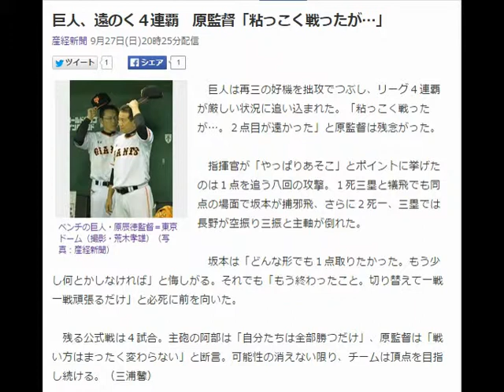巨人、遠のく４連覇 原監督「粘っこく戦ったが…」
ベンチの巨人・原辰徳監督＝東京ドーム（撮影・荒木孝雄）（写真：産経新聞）
　巨人は再三の好機を拙攻でつぶし、リーグ４連覇が厳しい状況に追い込まれた。「粘っこく戦ったが…。２点目が遠かった」と原監督は残念がった。

　指揮官が「やっぱりあそこ」とポイントに挙げたのは１点を追う八回の攻撃。１死三塁と犠飛でも同点の場面で坂本が捕邪飛、さらに２死一、三塁では長野が空振り三振と主軸が倒れた。

　坂本は「どんな形でも１点取りたかった。もう少し何とかしなければ」と悔しがる。それでも「もう終わったこと。切り替えて一戦一戦頑張るだけ」と必死に前を向いた。

　残る公式戦は４試合。主砲の阿部は「自分たちは全部勝つだけ」、原監督は「戦い方はまったく変わらない」と断言。可能性の消えない限り、チームは頂点を目指し続ける。（三浦馨）